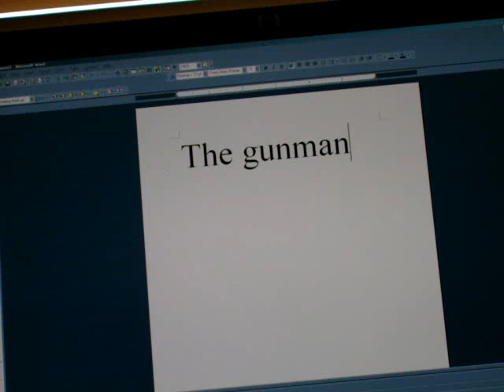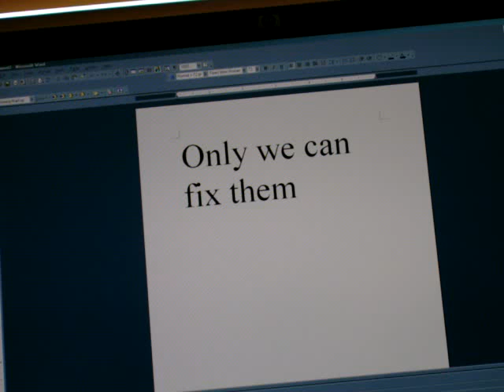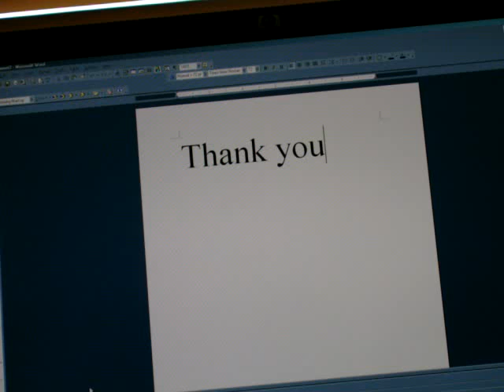Virginia Tech we salute you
This is dedicated to all those dead at Virginia tech, and all those who lived